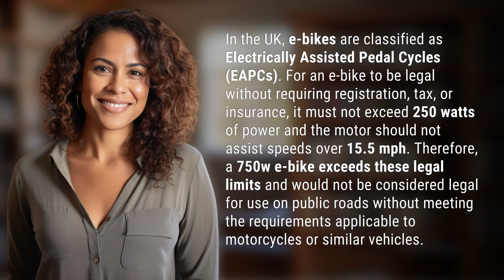Are 750w e-bikes legal in UK?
Are 750w e-bikes legal in UK? Explained 👉 E-Bike Laws UK 👉 Learn about the laws regarding e-bikes in the UK, including why a 750w e-bike may not be legal for use on public roads without meeting specific requirements.

Laura S. Harris (2024, April 19.) Are 750w e-bikes legal in UK?
    🌐 AskAbout.video